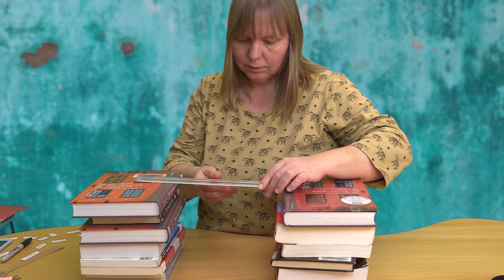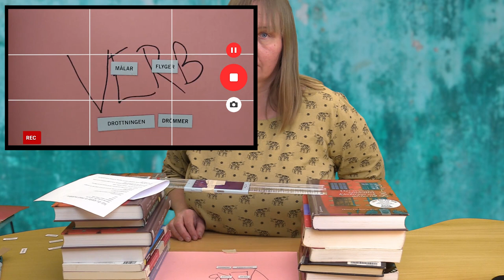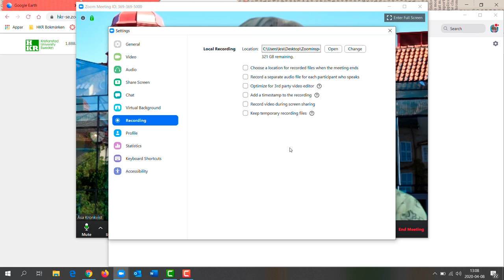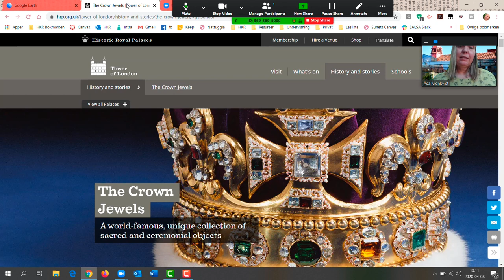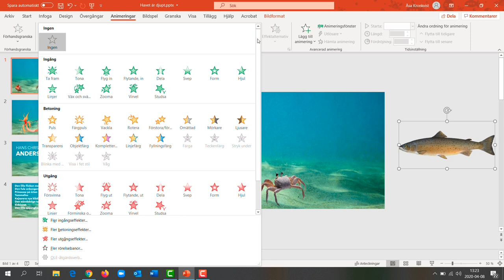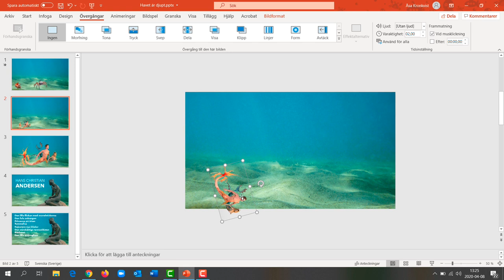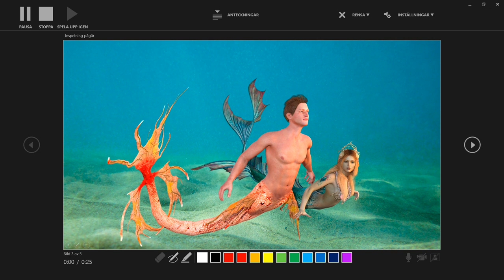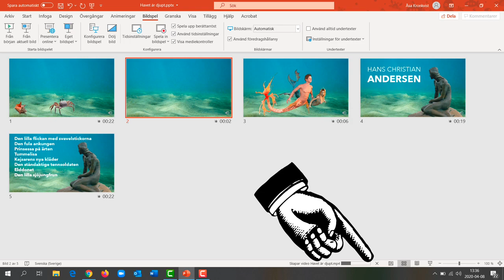Tre enkla sätt att spela in film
Filmen ritar sig i första hand till dig som är lärarstudent och kanske behöver göra din VFU på distans. Tipsen jag visar kan användas i många andra sammanhang också.